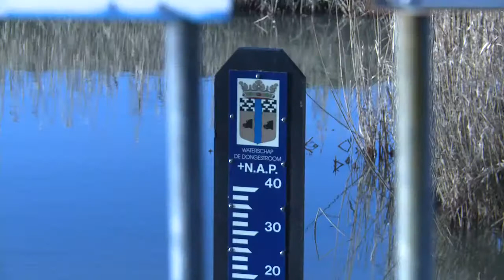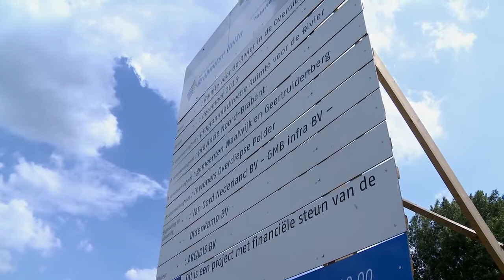Overdiepse Polder Journaal 2011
In 1993 en 1995 werd Nederland geteisterd door extreem hoge waterstanden. Op veel plaatsen langs de Maas en de Rijn ontstond het gevaar dat dijken zouden bezwijken. Een groot gebied in Limburg overstroomde doordat de Maas buiten zijn oevers trad en in totaal werden er ruim 250.000 mensen geëvacueerd. Deze noodsituatie deed men beseffen dat vechten tegen het water door het verhogen en verstevigen van dijken niet langer de oplossing was.

Daarom werd het project Ruimte voor de Rivier in het leven geroepen. Op meer dan dertig plaatsen in Nederland worden maatregelen getroffen om de rivieren meer ruimte te geven. Dijken worden verlegd, uiterwaarden verbreed en rivieren verdiept. De Overdiepse Polder is een van die plaatsen. Hier wordt de bestaande dijk aan de Bergsche Maas verlaagd zodat tijdens extreem hoge waterstanden het Maas water de polder in kan stromen. Dit zal een waterdaling van 27cm opleveren.

De agrariërs in het gebied bedachten zelf het terpen plan. Er worden aan de nieuwe dijk aan het Oude Maasje 8 terpen gebouwd waarop 8 boeren families kunnen blijven wonen en werken. Een uniek project dat daarom ook veel steun ontving vanuit de overheid.

Uitvoerder: Waterschap Brabantse Delta

Film credits:
Productie, regie en camera:
Vincent Oudendijk | EclipseAV

Geluid:
Daphne Schriek | DaphneDora AV

2D/3D visuals en animatie:
Lex de Prieëlle | StudioLex

Post-Productie:
Wesley Blokker | EclipseAV

Met dank aan de inwoners van de Overdiepse Polder.